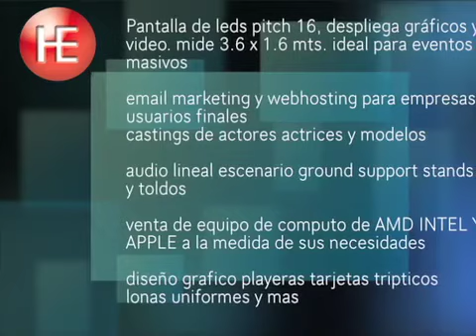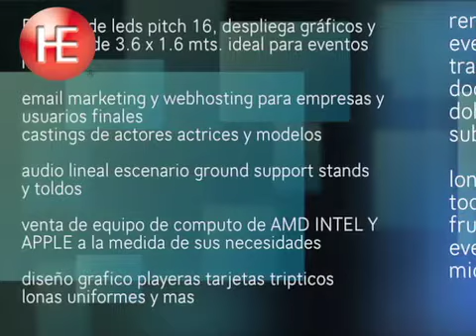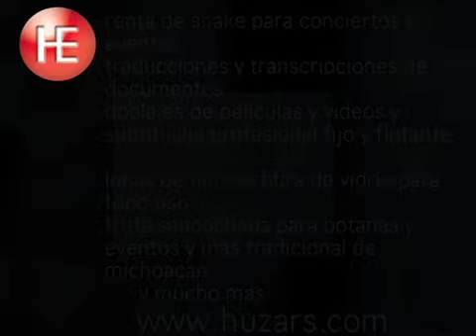DEMO REELS VIDEO Y AUDIO Y ESTUDIO DE GRABACION.mp4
Con esto pueden ayudarme en el canal Cabina Profesional de Audio Para Grabaciones y Mas
Descripción:

Dentro de los servicios de grabacion profesionales de la cabina de audio como son
*Grabacion de comerciales para radio y television y creacion de demos para grupos musicales y mas ademas contamos con los siguientes servicios y productos visitenos en internet para saber mas

*Transfer de cualquier formato de video a dvd y blu ray
*Remasterizado de discos lp de acetato y cintas a cd dvd y blu ray
*Creacion de sitios web profesionales para personas y empresas asi como email marketing
*Maquila de cds dvds y blu rays en tiempo record con portada caja y contraportada e impresión directa de discos a todo color
*Venta de equipo de computo pc y mac e impresoras epson para cualquier tipo de necesidad desde diseño grafico hasta edicion de video escolares y oficinas
*Organización de eventos masivos y privados de todas clases y grabacion y edicion de sus eventos de forma profesional nosotros podemos organizar todo su evento
*Montaje de stans y todo lo necesario para escenarios, expos, sets de actuacion, castings de actores, actrices y modelos para producciones empresariales e independientes renta de snake de 24 canales para escenario
*Diseño grafico en general logos papeleria libros y revistas imagen corporativa diseño de volantes playeras tarjetas de presentacion lona impresa serigrafia folletos y postales

PARA EDICION Y POSTPRODUCCION DE VIDEO Y AUDIO ASI COMO PARA MAQUILA DE CDS DVDS Y BLU RAYS SE REQUIEREN LOS PERMISOS LEGALES E INTELECTUALES DE LOS MATERIALES EN CUESTION O QUE LOS CLIENTES QUE REQUIEREN EL SERVICIO SEAN LOS AUTORES DE SUS MATERIALES
NOSOTROS NO MANEJAMOS NI FAVORECEMOS LA PIRATERIA